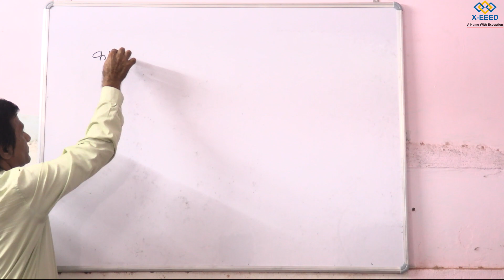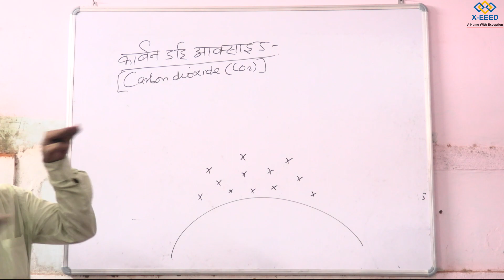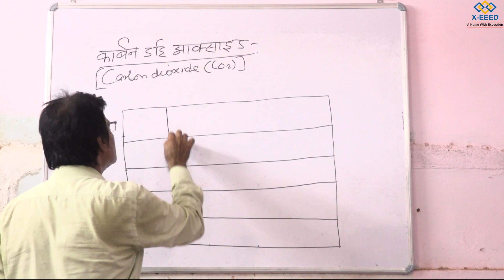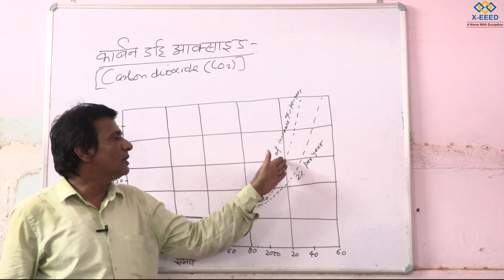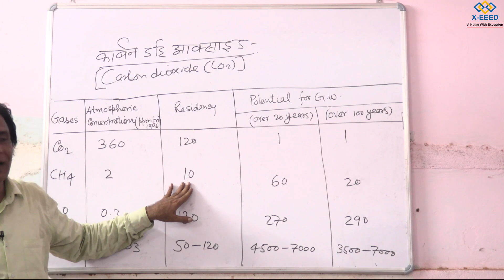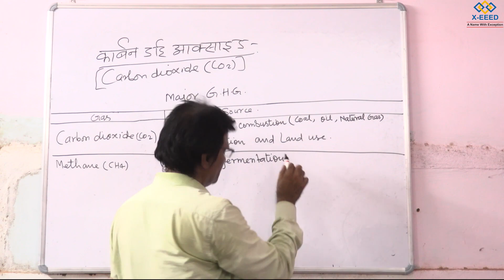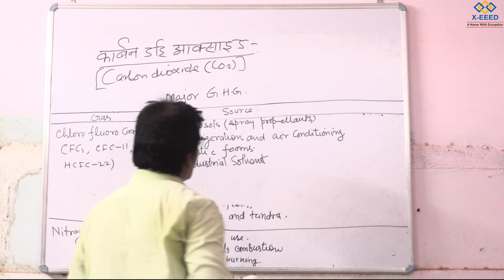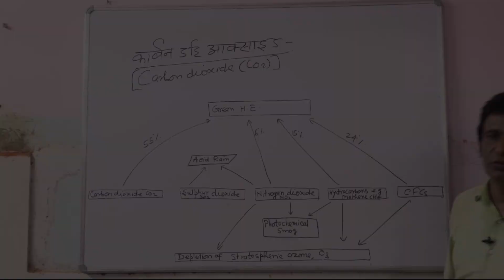जलवायु विज्ञान -4